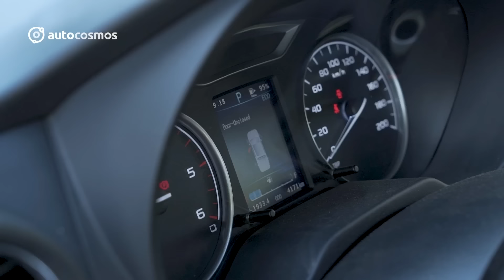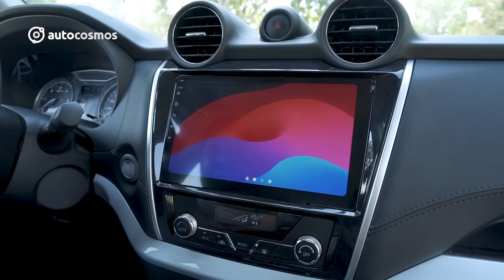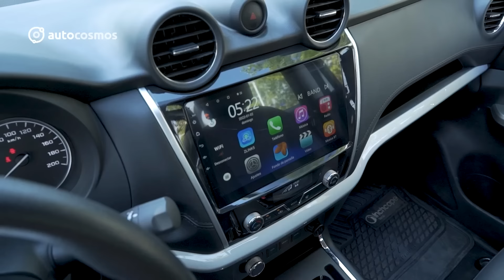DFSK D1 2024 - una nueva Navara china, con look off-road y caja ZF (Test Drive)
La DFSK D1 es la cuarta hermana de la Nissan Navara. En estricto rigor es la versión evolucionada de la Dongfeng DF6 (Rich 6) que gana un motor Nissan 2.3 apoyado por una fantástica caja ZF de 8 velocidades.

Sin embargo, con tantas opciones de JAC, Maxus, GWM, Changan y JMC... ¿valdrá la pena?